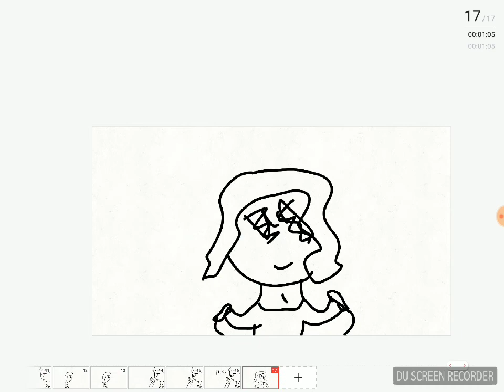bully X playtime-FlipaClip part 1